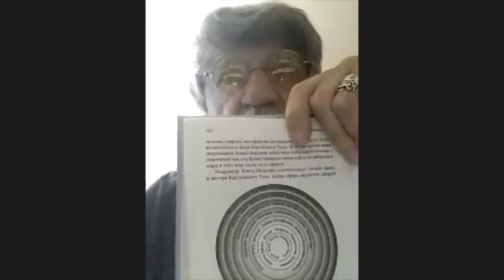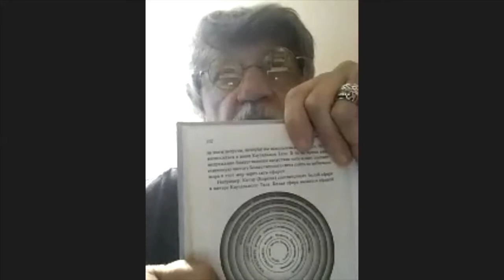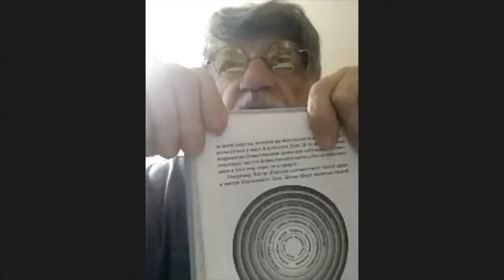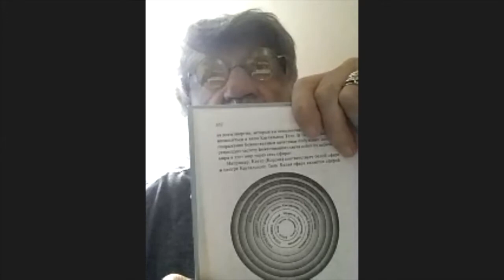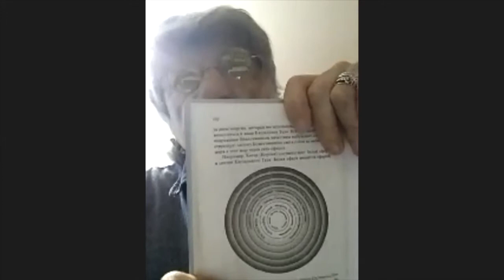«Поэзия — путь в реальность» 3 | Андрей Тавров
УТРАЧЕННОЕ УМЕНИЕ ЧИТАТЬ. СТИХОТВОРЕНИЕ И СПОСОБ КОНТАКТА С НИМ

Человек, утративший реальность; Утрата «сейчас» — утрата себя; Вперед, к медленному чтению. Способы медитативного чтения в Китае и Японии; Пример медленного чтения японской танка Догэна; Единица смысла = строка без слов; Стихотворение как путь к реальности; Стихотворение, детство и встреча с собой.

Что такое стихотворение? Умеем ли мы читать по-настоящему? Курс Андрея Таврова позволит приблизиться к пониманию феномена поэзии — и более полно соприкоснуться с реальностью.